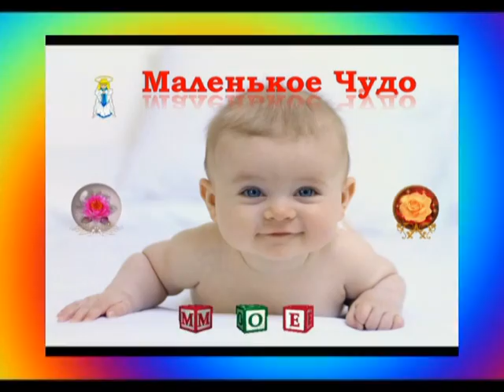Моё Маленькое Чудо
Клип пародия на Вадима Беркута - "Моё Маленькое Чудо". Клип сделан 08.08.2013г.